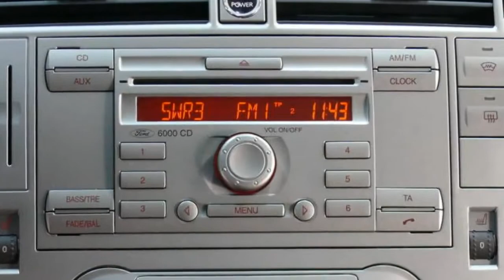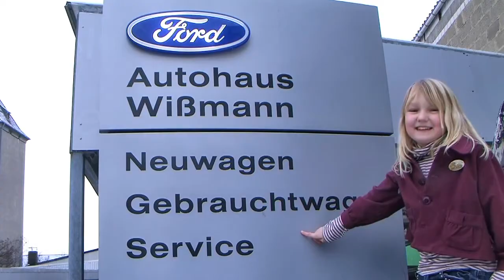Ford Kuga Titanium GCDR9K30213 Panorama Glasdach Klimaautomatik Allradantrieb Video